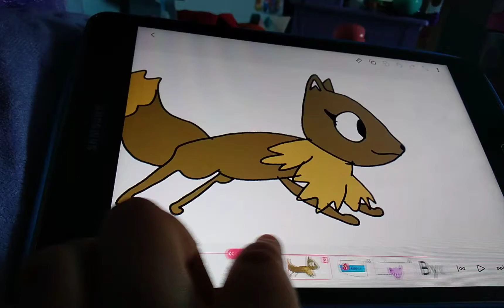Eevee Error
Eevee finds an error